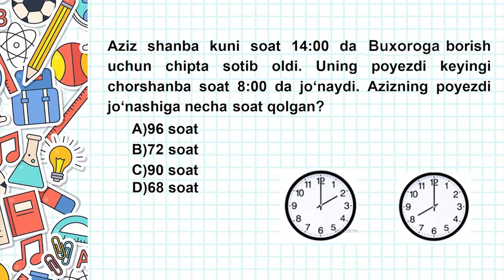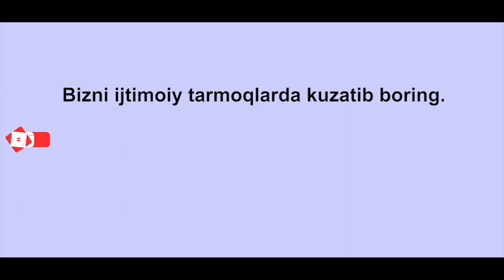PREZIDENT MAKTABLARIGA BEPUL TAYYORLOV, IMTIHONLARGA TAYYORLANAMIZ ! |10-DARS